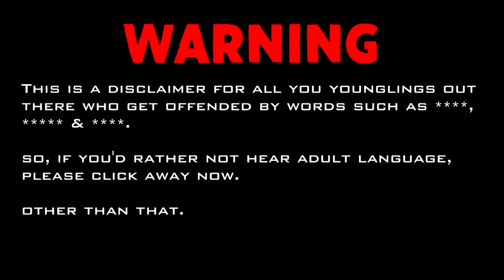HOLY S*** THIS IS FUN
Who knew? XD